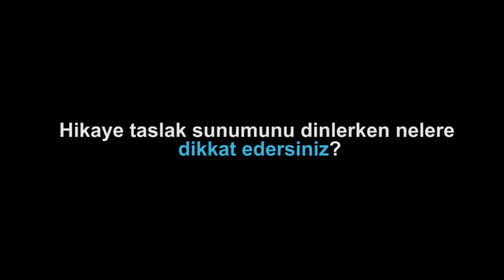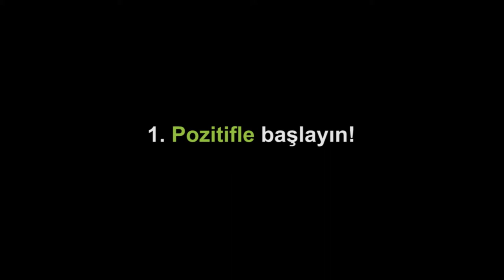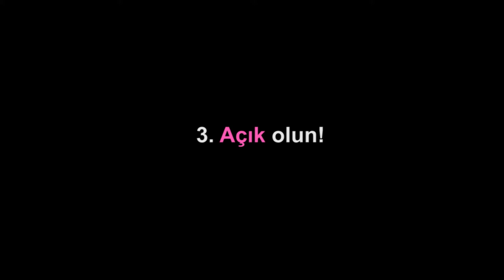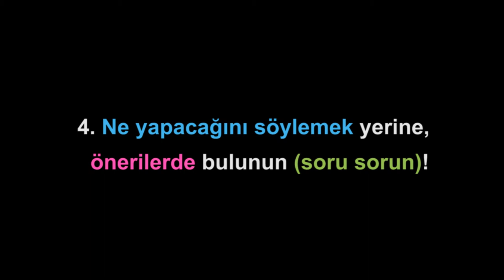Hikaye Taslağı 2: Geri Bildirim | Pixar'da Neler Oluyor?